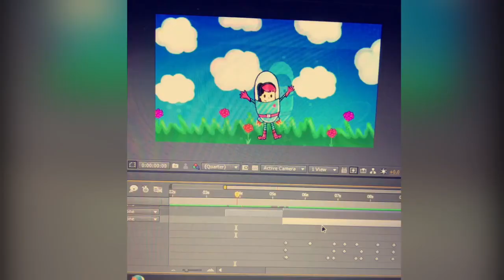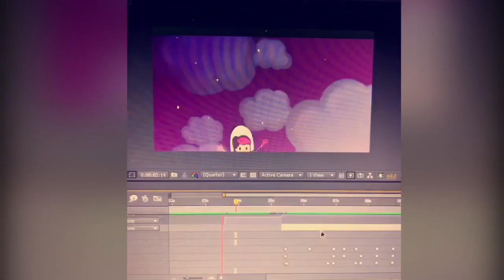Animating Astro Girl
Found my old files from my animation of Astro girl. I got a new computer so I’m excited to start animating soon. It takes forever but it’s fun and I love it.